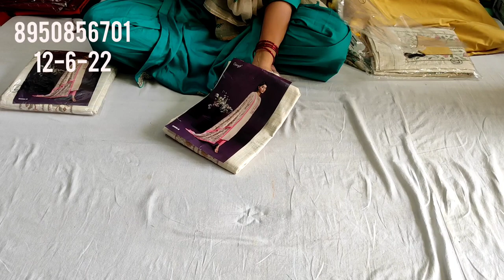ganga ke official suit#sabse alag minimum price lilan ke suit pure dupatta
your quary-
HI,
Order no 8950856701,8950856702, hi good morning Mari aaj ki vedio main pure lilan ke party wear suit ke baare main bataya Hain.Asha hain aapko suit bahut pasand aayege. ganga ke official suit#sabse alag minimum price lilan ke suit
your quarys:-
ganga ke official suit
sabse alag
minimum price
lilan ke suit
pure dupatta
लीलन के ब्रांडेड सूट
pure duppta
ganga brand
ganga ke suit
deep boutique cloth house
Deep boutique collection
wholesale market
retail market
cloth market
clothing store
pant plajo suit
sarara suit
garara suit
secult suit
kadhai ke suit
kadhai ke nye nye design
new designer suit
fashionable ladies suits